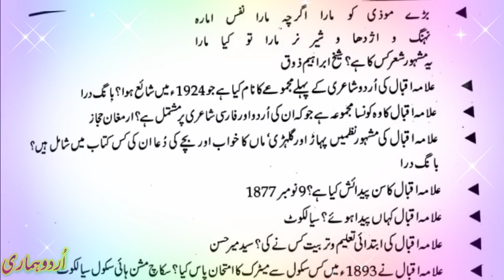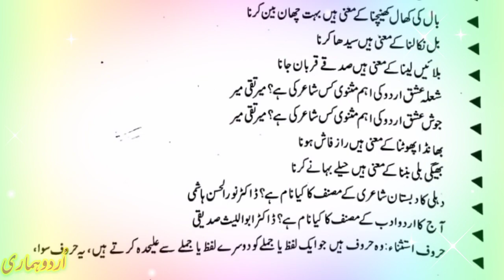urdu adab ki genral malomat for every exam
Hi
About this video:
Umeed rakta ho ki aap sab ko yi video  pasand ayi gi  iss channel mai has kar urdu adab ki hawali sa malomat share keya jai ga aur kosheh ki jai gi ki kam waqat mai zayad mawad upload keya jai. Urdu subject ki mutaliq bhohot  kuch mili ga pharni aur seeknay ko bhi bohoot kuch mili ga  yani urdu grammer urdu adab ki mutaliq malomat aur adab ki hawali sai bohoot kuch. aur sath mai hamari students ki jo ghair nisabi sargami hai wo bi mili gi. Thanks.
urdu adab
To Make This video I used
Kinemaster
MS word
MS PowerPoint
Inpage
Urdu Typing software
Mic
U lead
Laptop
Smart Phone
Software Filmora 9
Camtasia
photoshop
Audacity for audio record
Lexis Audio Editor
Mobile Cam
 " urdu adab "

پیارے دوستوں اور بھائیوں جب آپ یہ ویڈیو دیکھوگے تو آپ کو بہت اچھا لگے گا۔ تو ویڈیو کو ضرور لائیک کریں اور چینل کو سبسکرئب کریں اور ویڈیو کو شیئر  کیجیے۔اگر آپ کا کوئی سوال ہے تو آپ مجھے ویڈیو پر کمنٹ بھی کرسکتے ہیں۔ میں آپ کے سوال کا جواب ضرور دوں گا۔شکریہ
 "اُردو ادب" urdu adab
Urdu Adab اردو ادب
About this channel:
 پیارے دوستوں اس چینل میں آپ کو اردو کلاس نرسری سے لیکر ایم اے اردوتک اردو ادب یعنی اردو لٹریچرکے قواعد گرائمر،اردو اصناف ادب"نثر و نظم"اردو اصطلاحات،شعرا اور مصنفین کی تعارف، اشعار کی تشریح،صنائع بدائع،علم بیان،، اور تمام امتخانات کی تیاری کیلئےمواد واضح انداز میں اور مثالوں کے ذریعےملیں گے۔اگر آپ ایک طالب علم ہے یا اردو ادب کے دلدادہ ہےتو یہ چینل آپ کیلئے نہا یت کار آمد ہے۔چینل کو ضرور لائک اور سبسکرائب کیجیے اور بل ائی کان کو ضرور دبائیں تاکہ ہر نئی ویڈیو آپ کو پہنچ سکیں۔
 "اردو ادب" "urdu adab”